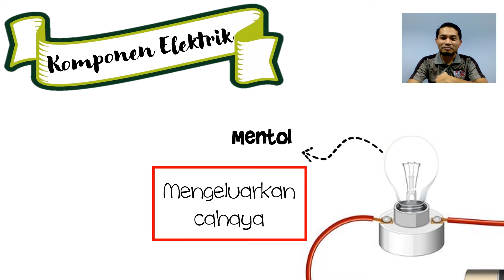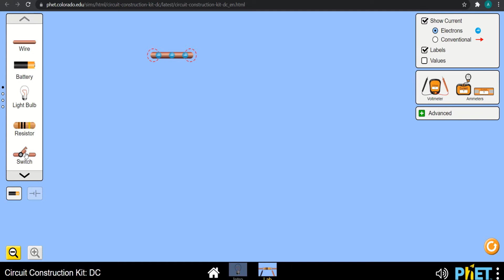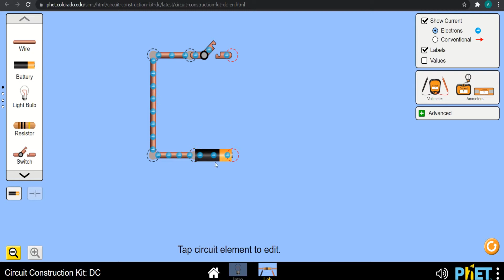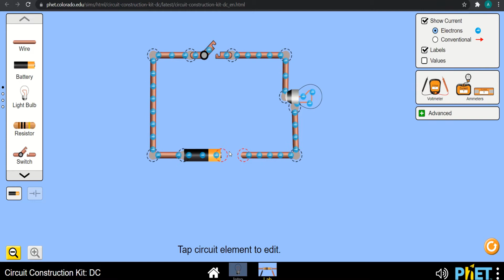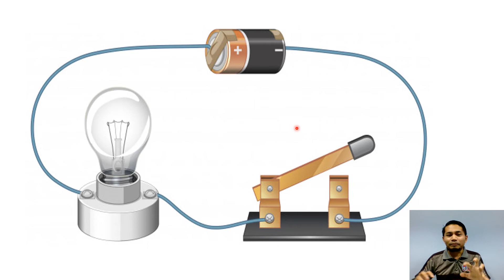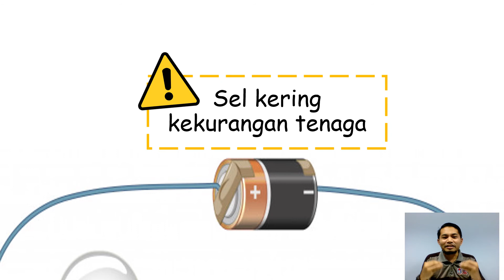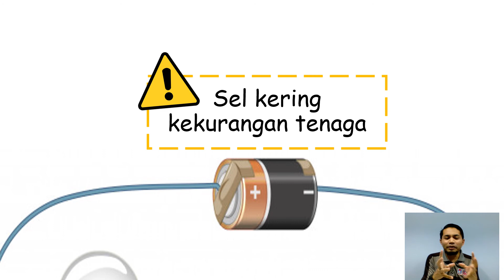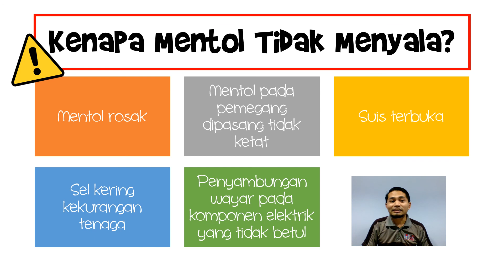Sains Tahun 2 Unit 7: Bina Litar Elektrik dan Menapa Mentol Tidak Menyala?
KSSR Semakan Sains Tahun 2 Unit 7: Bina Litar Elektrik dan Menapa Mentol Tidak Menyala?